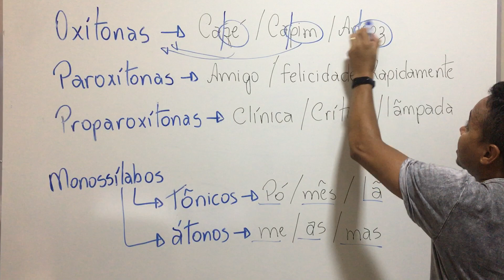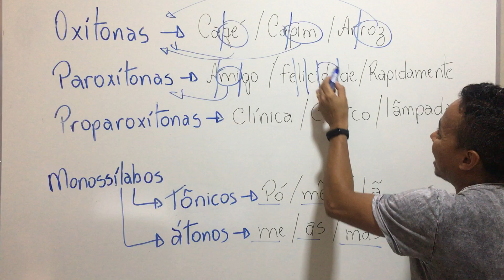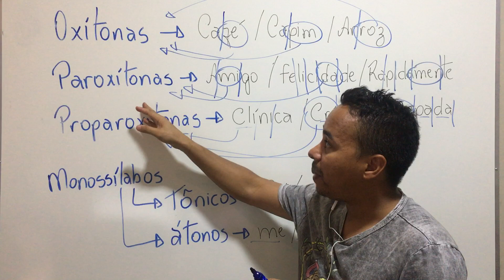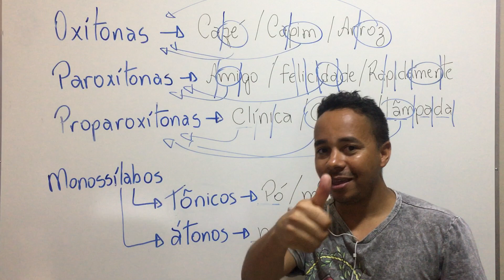OXÍTONAS, PAROXÍTONAS E PROPAROXÍTONAS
Vídeo simples, curto e didático sobre tonicidade das palavras: oxítonas, paroxítonas e proparoxítonas.

Quer fazer uma doação simbólica para o Canal?